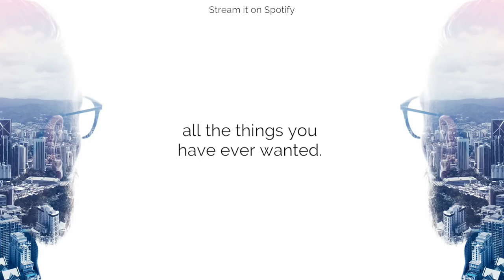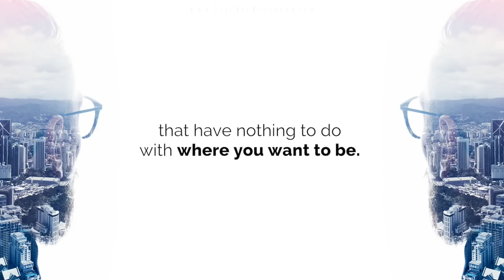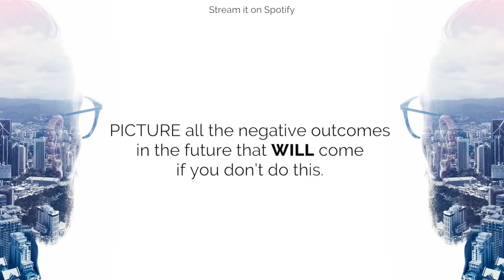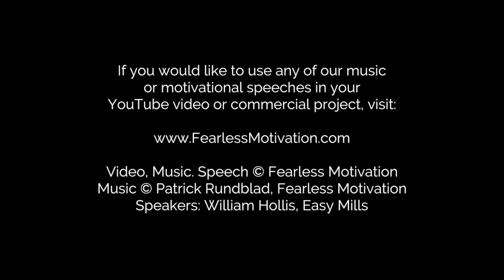It's Not Procrastination - You Just Don't Want It Bad Enough - Motivational Video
There's No Such Thing As Procrastination - You Just Don't Want It Bad Enough.